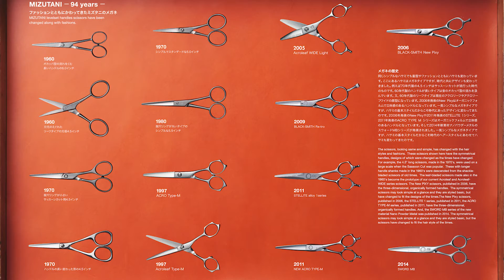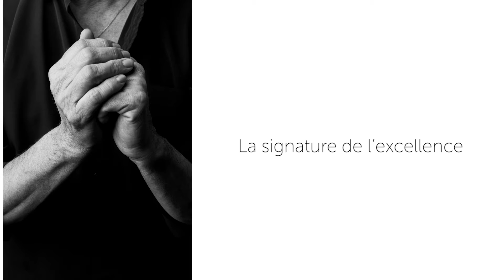MIZUTANI SCISSORS FRANCE / Mizutani 100% fabriqué au japon depuis 1921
Depuis 1921, le but ultime de la société Mizutani était de poursuivre la production d’instruments de coupe dans son excellence. Ils ont atteint cet objectif grâce à la technologie moderne et à de nouveaux matériaux, tels que la molybdénite, vanadium et cobalt. Ils fabriquent actuellement les plus beaux ciseaux japonais  au monde. Aucun ciseau ne peut être appelé excellent s' il manque un des facteurs importants : forme élégante, artisanat minutieux, meilleurs matériaux, angle parfait, conception et design parfait, équilibre idéal, niveau de finition luxe, longue durabilité et surtout, la satisfaction de l'utilisateur.

Notre assortiment varié permet à chacun de posséder une paire de ciseaux uniques de haute qualité. Nous sommes spécialistes des ciseaux de haute qualité pour des coiffeurs à la recherche de sensation hors du commun et d’un tranchant à couper le souffle.